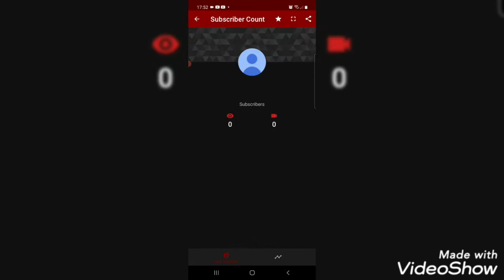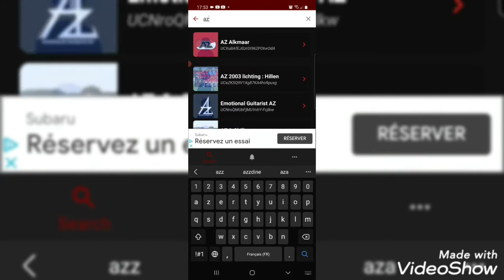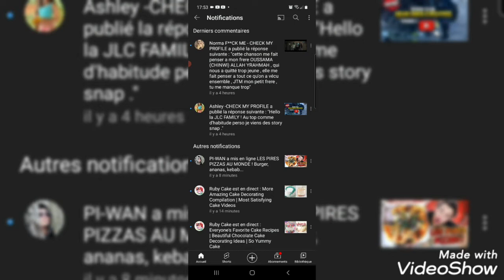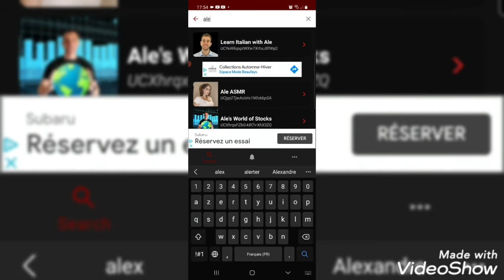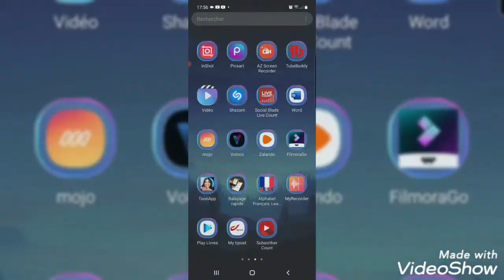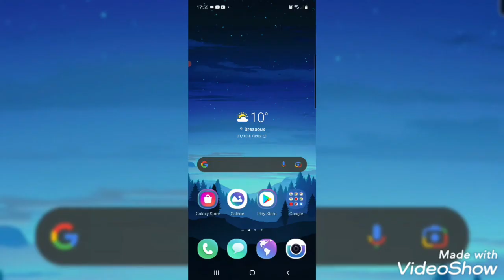je présente les compteurs d'abonnés